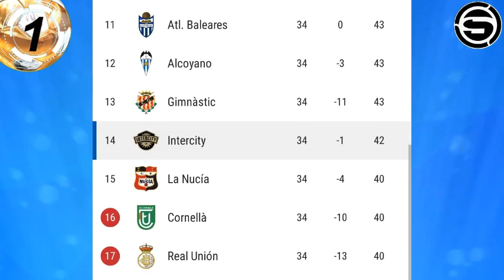PERUANOS EN ESPAÑA/INTERCITY DE BURLAMAQUI GANO A REAL MURCIA/GIRONA GANO 2 a 0 AL SEVILLA...